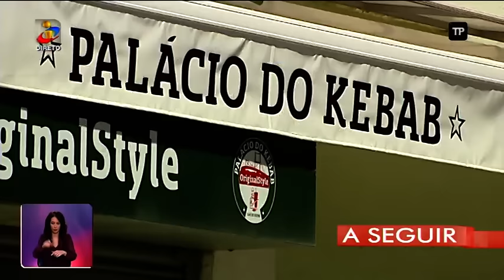Manhã de violência no Cais do Sodré